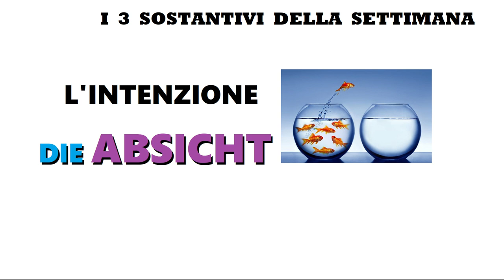tedescofacile TEDESCO FACILE #192 -- 3 NOMI ASTRATTI - CAMBIAMENTO - INTENZIONE - VALUTAZIONE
I 3 nomi astratti della settimana:

il cambiamento = die Änderung

l'intenzione = die Absicht

la valutazione = die Bewertung